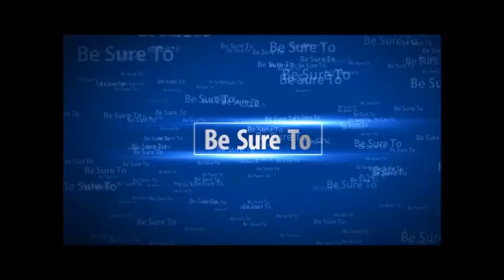Kid Let's Friend Shoot him in the Hand Reaction!